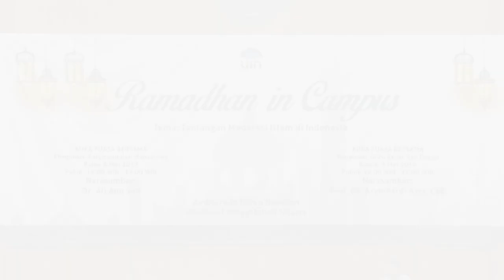Azyumardi Azra Sampaikan Tausiyah Soal Moderasi Beragama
Guru Besar sekaligus Rektor UIN Jakarta periode 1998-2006 Prof. Dr. Azyumardi Azra meminta pendidik di lingkungan UIN Jakarta menjadi motor moderasi beragama di tanah air. Menurutnya,nilai-niali moderasi ini sebelumnya juga pernah diwariskan Rektor IAIN Jakarta periode 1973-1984, almarhum Prof. Dr. Harun Nasution.

Demikian disampaikan Prof Azra saat memberikan kuliah keislaman dalam sesi buka puasa bersama pimpinan dan sivitas akademika UIN Jakarta di Auditorium Utama, Kamis (9/5/2019). “Tugas para dosen, pendidik di lingkungan UIN Jakarta adalah mendorong tumbuh dan terpeliharanya sikap keislaman non sektarian,” katanya.

Islam non sektarian, sambungnya, adalah ungkapan lain dari gagasan moderasi beragama. Dalam tradisi keilmuan-keislaman, moderasi beragama ini juga bisa diartikan sebagai Islam Wasathiyah atau wasathiyat al-Islam. “Sikap keberagamaan yang lurus. Tidak ke kiri, dan tidak ke kanan,” terangnya lagi.

Nilai-nilai penting moderasi beragama sendiri, sambungnya, antara lain yaitu moderat atau tawassuth, bersikap seimbang atau tawâzun, toleran atau tasâmuh, dan bersikap adil. Nilai-nilai ini, jelasnya, sebetulnya juga sudah merupakan karakteristik masyarakat di tanah air.

Para pendidik di lingkungan UIN Jakarta, lanjutnya, merupakan kelompok intelektual di lingkungan PTKIN yang paling diharapkan mengembangkan moderasi beragama. Secara keilmuan dan sejarah kelembagaan, UIN Jakarta memiliki modal mengembangkan moderasi ini.

Secara keilmuan, UIN Jakarta merupakan perguruan tinggi Islam yang pertama mendorong integrasi ilmu. Keberadaan fakultas dan prodi berbasis keislaman dan sains menjadi penanda penting integrasi ini.

Secara historis, jelasnya lagi, nilai-nilai moderasi beragama sendiri sudah jauh-jauh hari ditanamkan oleh almarhum Prof Harun. Guru besar yang wafat pada 18 September 1998 ini menanamkan sikap keislaman yang terbuka dan toleran atas perbedaan teologis dalam ruang-ruang kuliahnya.